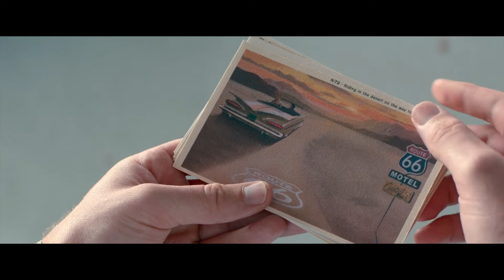Pizzagirl - Favourite Song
Pizzagirl - Favourite Song (Baby Driver 2017)
Ansel Elgort and Lily James edit / movie tribute / music video
The song and the movie does not belong to me. All copyrights belong to the original owners. I am not making any money from this video.

Movie: Baby Driver (2017)

edited by nostalgic wave

Song: Favourite Song
Artist: Pizzagirl
Album: An Extended Play

Lyrics:
I have seen your face
A million times before
It's painted in my mind
It's painted on the walls
I'm driving on the road
I'm driving to a party
The ones you never go to
They play my favourite song all night

We dance in the morning
We don't sleep when the cars swing by
You look in, you look into my eyes
You look into my eyes

And when I think about this life with you
It makes me go do do do, do do do
When I think about this life with you
It makes me go do do do, do do do do
When I think I'm going to leave the room

I used to know your face
But now it's not so clear
It's taken from my mind
It's taken from my walls
And now I'm driving home
I'm driving from the parties
The ones you never went to